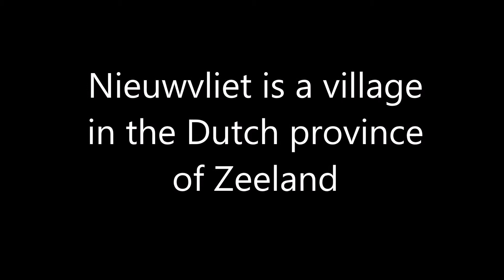Nieuwvliet from the sky 2016-08-16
An overview from the sky of the Dutch village Nieuwvliet  in the Dutch province of Zeeland on 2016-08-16...